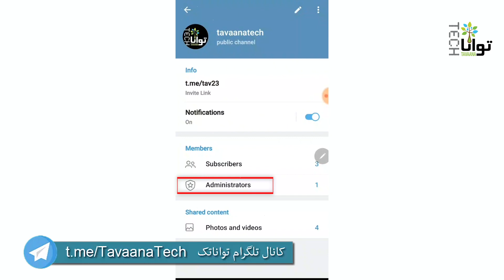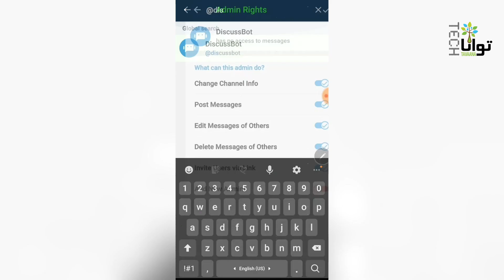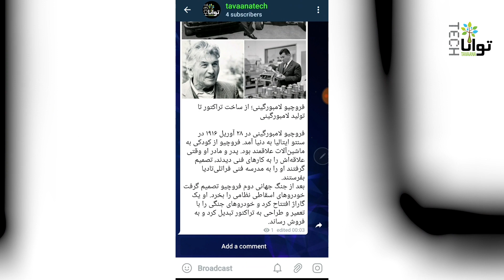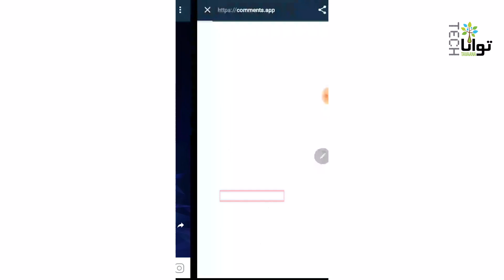چگونه کامنت‌گذاری در کانال‌های تلگرام را فعال کنیم؟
تلگرام در نسخه جدید خود این امکان را فراهم آورده که کاربران می توانند در زیر مطالب منتشر شده در کانال ها نظرات خود را بنویسند. برای این که با نحوه فعال کردن این قابلیت جدید تلگرام آشنا شوید، این ویدئو آموزشی را تماشا کنید.